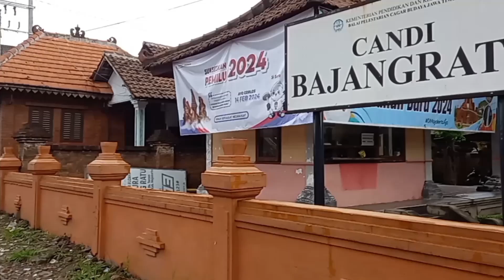Dolan dolan ke Candi Bajangratu Trowulan Mojokerto Jatim